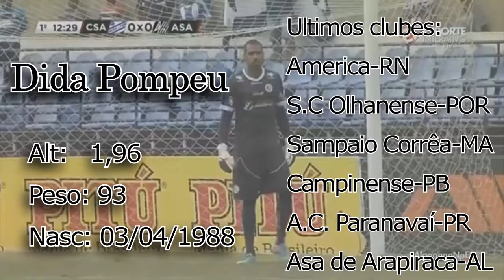DIDA POMPEU (GOALKEEPER) 2018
MELHORES MOMENTOS TEMPORADA 2018